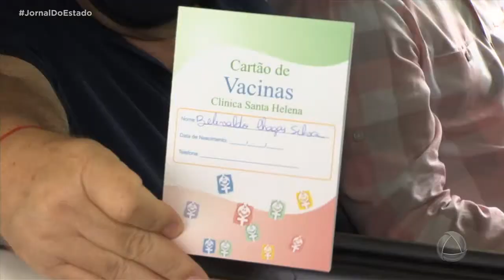Governador de Sergipe recebe primeira dose da vacina contra a Covid-19 - Jornal do Estado